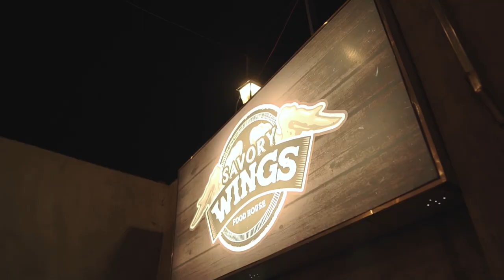"CHILL" - Psy Real X Jeryck (Music Video) - CBS MUSIC CHANNEL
"CHILL" - Psy Real X Jeryck

Artist : Psy Real, Jeryck
Directed by : Alrex Omandam
Recorded, Mixed, and Mastered by : CBS
Produced by : Unkown Instrumentals

"I'm gonna be your travel buddy, pumunta kahit saan I wanna feel your body"

Composer /Artist:
Cyrel Separez as "Psy Real"
Jeryck Vince

Mix/Mastered by: Cyrel Separez
Instrumental Produced By: Unkown Instrumentals
CBS Music 2020
CBS Studios || CBS Beats

Shout outs to:
Jeryck Vince||White Planet Records||SLTG Bukidnon||Jay Anore$||Edizone||Ronjan ||
Sir Reno Ramirez || JoshKing || Jhay-know || Viper || JM Gonz||
Specially to Sahara Bulana Mae ❤️